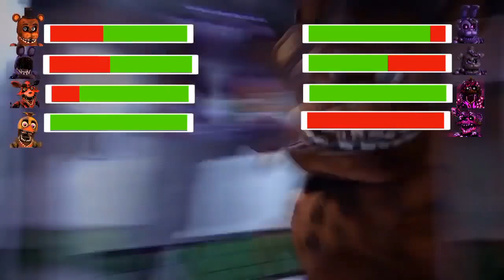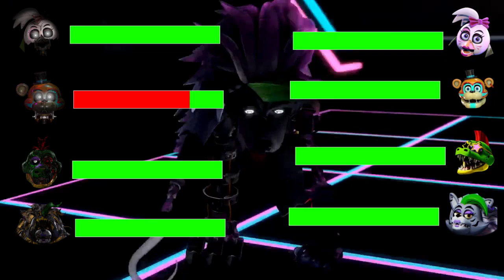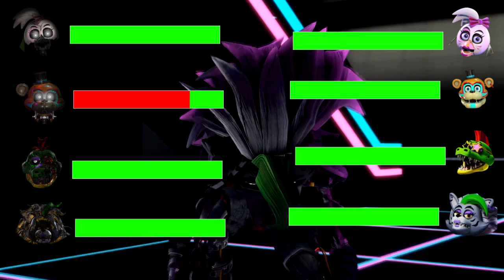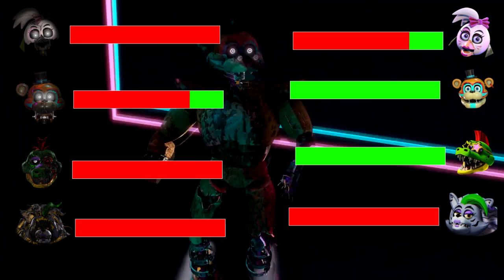SFM FNaF Ignited Security Breach VS PRIME Security breach WITH Healthbars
In this video Fnaf Fights Other Popular Games